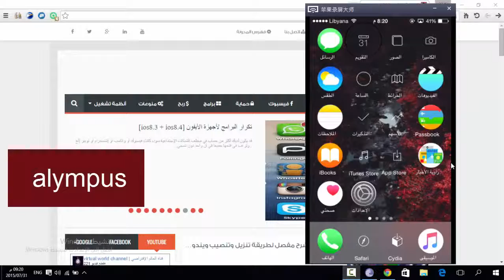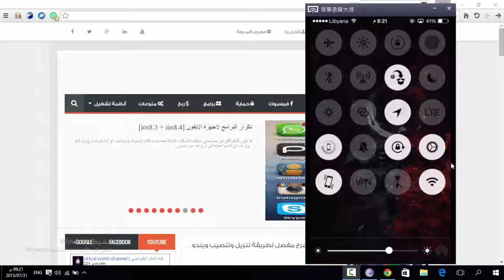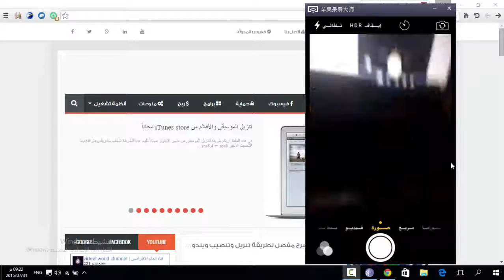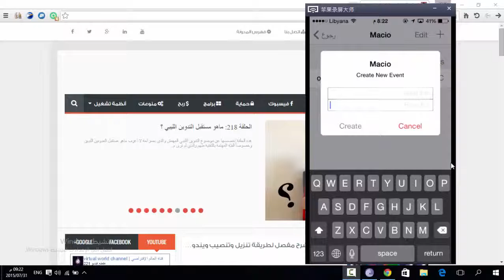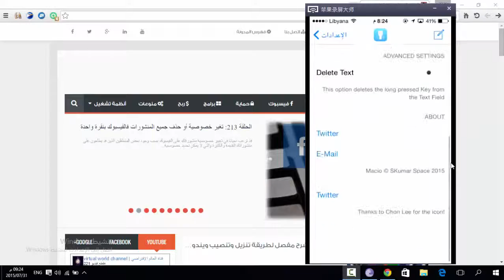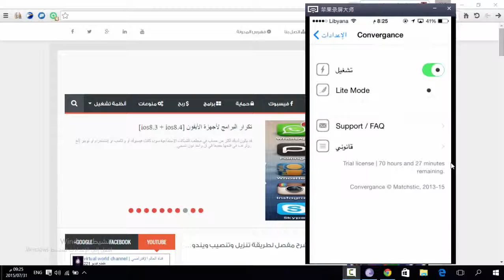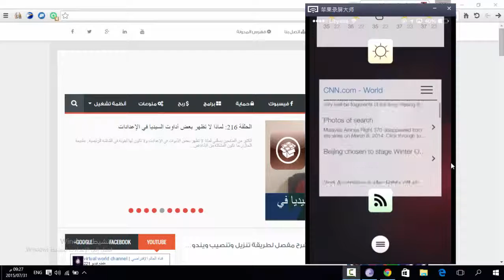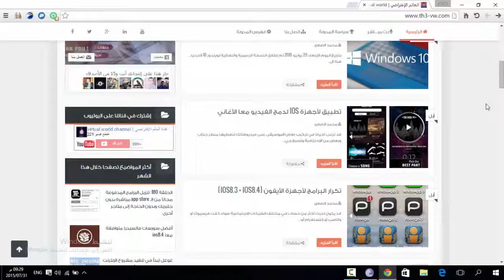أفضل أدوات سيديا متوافقة معا ios8 4 الإسبوع 5